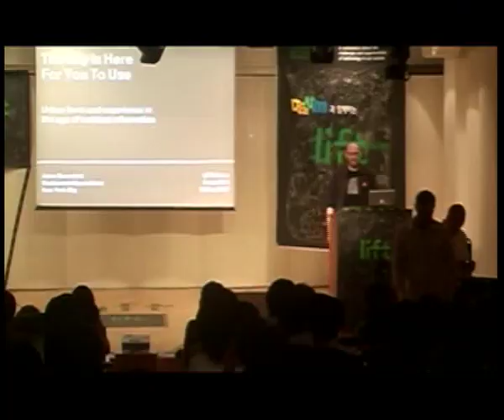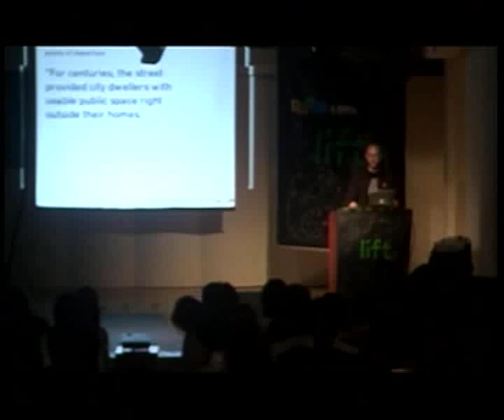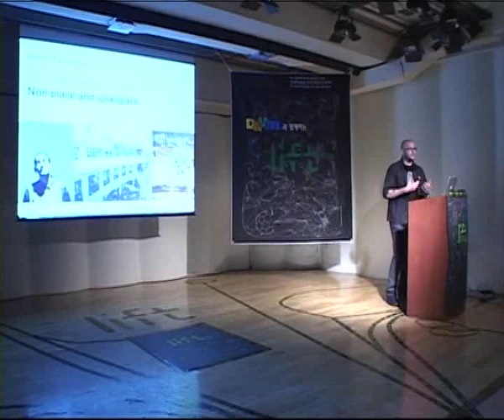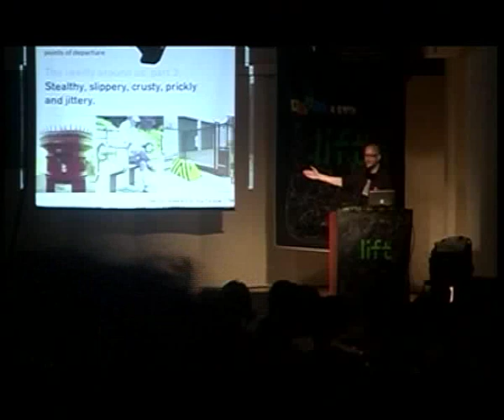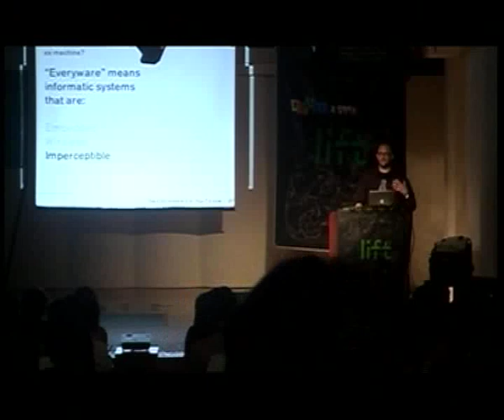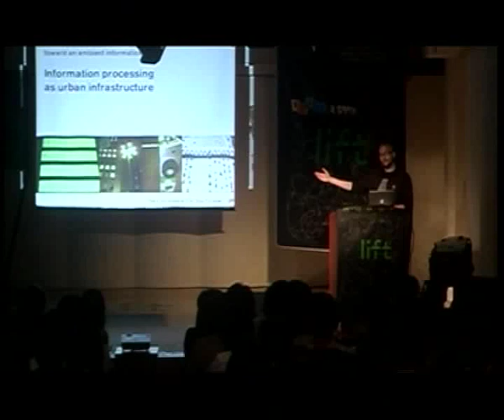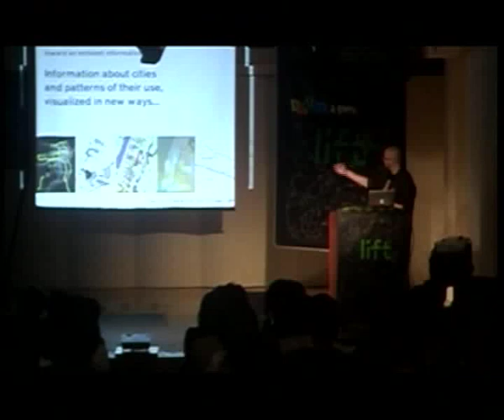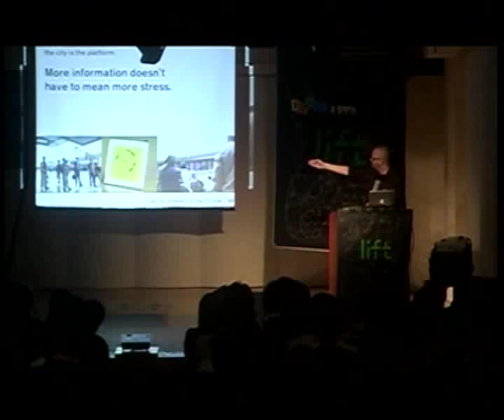LIFT Conference || Adam Greenfield (Seoul 2007)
Adam opening opened the conference with a great talk about how cities are now becoming read/write environments rather than de-socialized zones with everybody isolated in a tech bubble (iPod, mobile phone).

An energetic, visual journey in tomorrow's urban environments.

Leticia Martignon & Sergio Villalpando
Speaker: Adam Greenfield